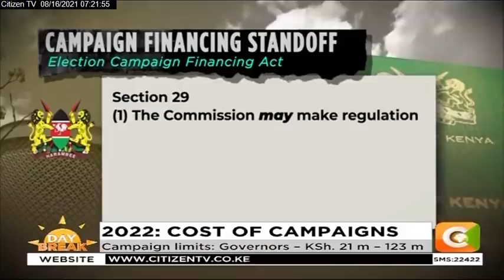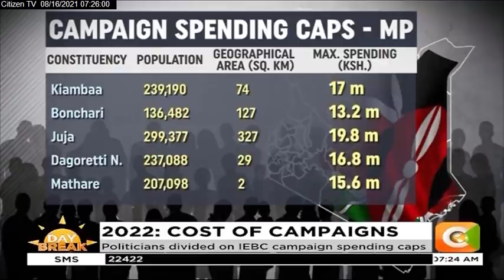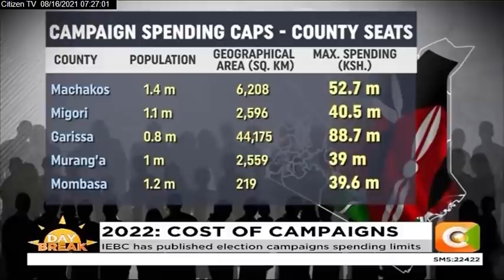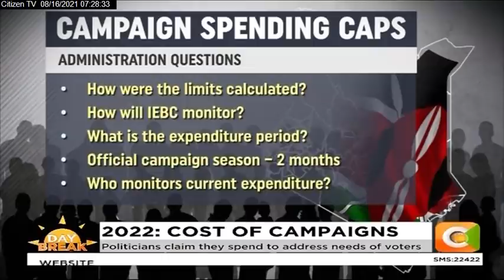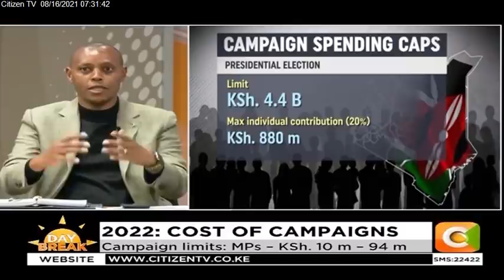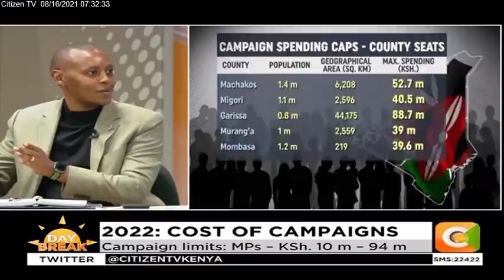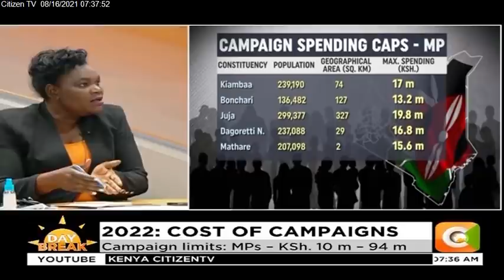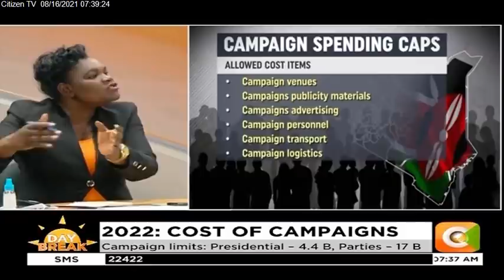2022: The Costs of Campaigns | DAY BREAK